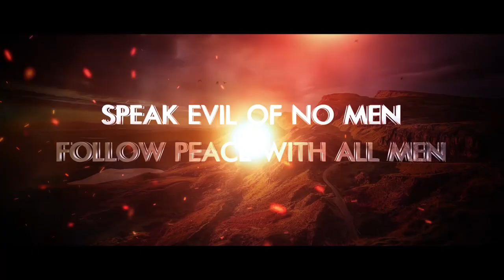FOR A YOUTH'S DAILY CHRISTIAN WALK VERY ESSENTIAL IS A MEDITATION! PRAYER! | CHILDREN'S DEBATE | Eng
CHILDREN'S DEBATE

FOR A YOUTH'S DAILY CHRISTIAN WALK VERY ESSENTIAL IS A MEDITATION! PRAYER! | DEBATE | Pattimandram | English |

Pattimandram Date / Debate Date : 07 September 2023 | 07 செப்டம்பர் 2023

CHILDREN'S DEBATE | Pattimandram | English | முனைவர் இராபர்ட் சைமன் | கர்மேல் ஊழியங்கள் | Tamil Message | Pr. Robert Simon | Carmel Ministries

Our Address:
Carmel Christian Assembly
103, Brickkiln Road,